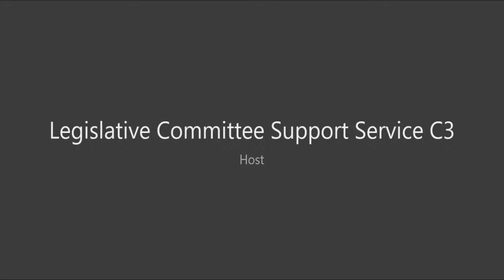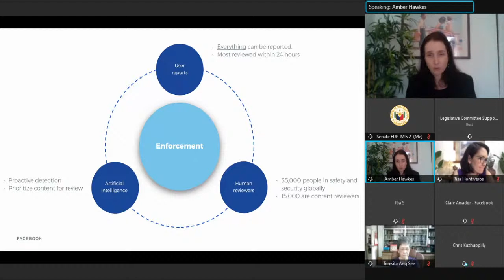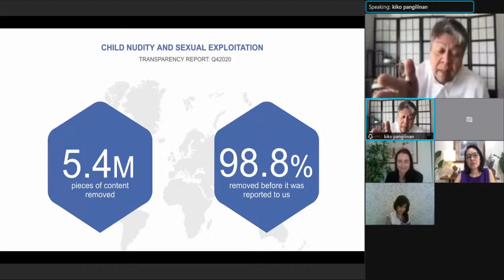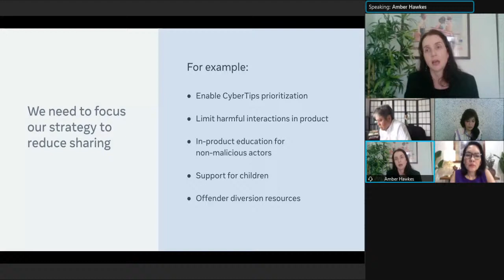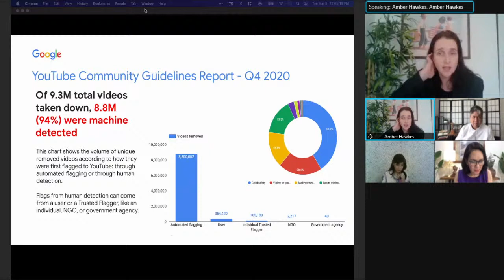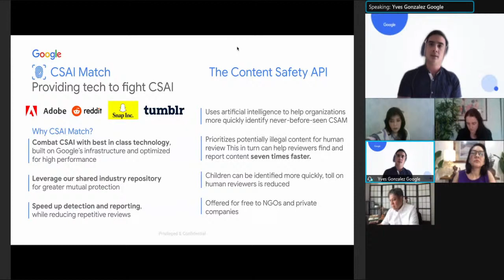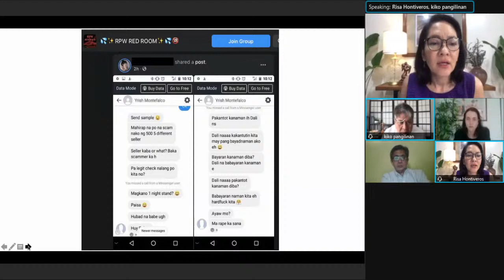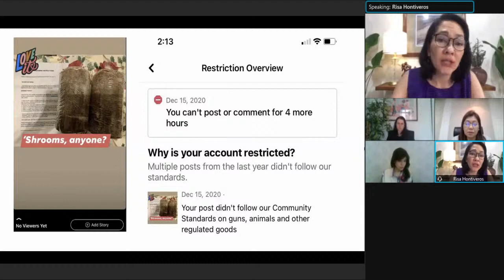Committee on Women, Children, Family Relations and Gender Equality (March 9, 2021)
Agenda:  S. Nos. 111, 812 and H. No. 5869 – Electronic Violence Against Women (E-VAW) Law

S. Nos. 1632 and 1923 – Electronic Violence Against Women and their Children (E-VAWC) Act

S. No. 2068, P.S. Res. Nos. 201, 423, 434, 487, 604 and 642 – Online Sexual Abuse and Exploitation of Children (OSAEC) Law

P.S. Res. No. 609 – Sugar Dating and other Potentially Exploitative Websites

S. Nos. 1220, 1754, 1794 and 1929 - Strengthening R.A. No. 9208 (Eliminating Trafficking in Persons Especially Women and Children)

S. No. 1426 – Amending R.A. No. 7610, (Special Protection of Children Against Abuse, Exploitation and Discrimination)

P.S. Res. No. 607 - Increase in Suspicious Transactions Linked to Child Pornography in the Country

S. No. 1854 - Amending R.A. No. 9775 (Anti-Child Pornography Act)